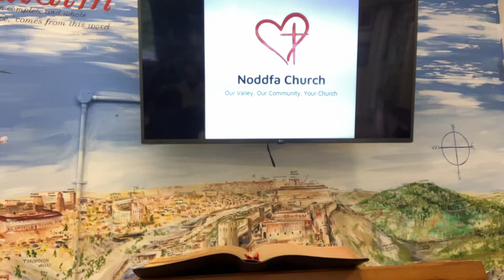Egypt judged - Ezekiel 32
History declares that God is just